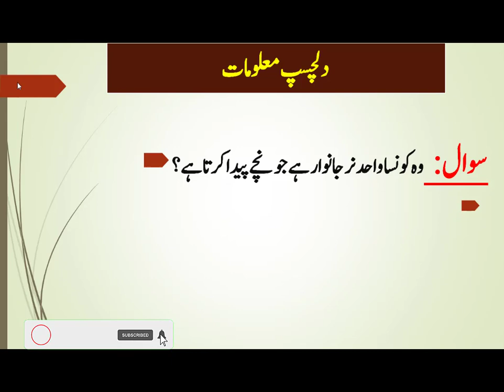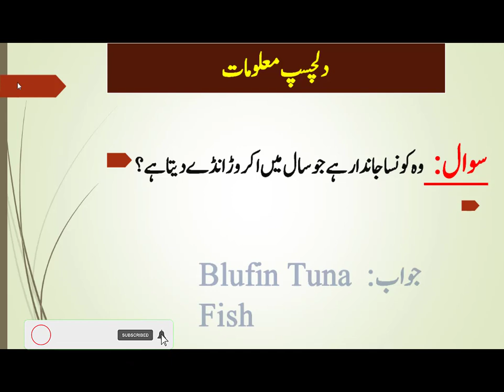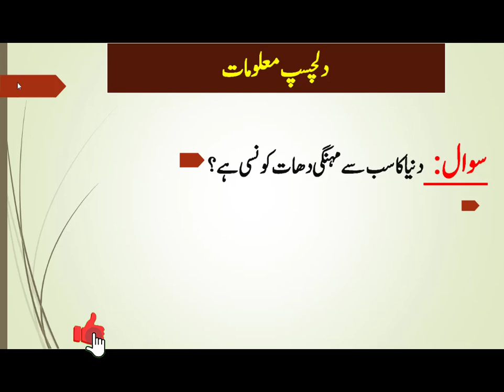20 Daily Life Very Dilchasp Malomat in urdu | Maloomat ki Dunya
20 Daily Life Very Dilchasp Malomat | Maloomat ki Dunya Interesting and informative questions answers series with name " Maloomat ki Dunya " . This is 97th video of this series. If you find this video informative and beneficial then like this video and share with friends and give your valuable suggestions.

Mukhtalif maloomat in Urdu/Hindi
Dilchasp swalaat or jawabaat
majedar or dilchasp paheliyan with answers
GK in Urdu and Hindi
brain teaser riddles in urdu and hindi
Interesting fact in Urdu
Interesting fact in Hindi
مشکل پہیلیاں
dimag ghumany wali paheliyan
interesting brain teaser questions
zehni aazmaish k sawalaat or jawabaat
Dunya ky dilchasp batain
مزیدار پہیلیاں
majedar riddles in Urdu and Hindi
Maloomat ki dunya
tricky brain teaser questions in Urdu
World information in Urdu
World history questions answers
Urdu paheliyan
Hindi paheliyan
bojho tou janain
Commom sense questions and answers in Urdu
tricky questions answers in urdu hindi
Urdu riddles with answer
Paheliyan in Urdu
Zehni aazmaish ky sawal
Urdu paheliyan with answers
funny paheliyan in urdu
tricky and common questions
hard riddles in urdu/hindi
interesting riddles in urdu/hindi
interesting Gk in Urdu/Hindi
GK
Riddles
Questions n Answers
Interesting questions answers in urdu/hindi
dilchasp or hairat angaiz maloomat
Ilm ka khazana